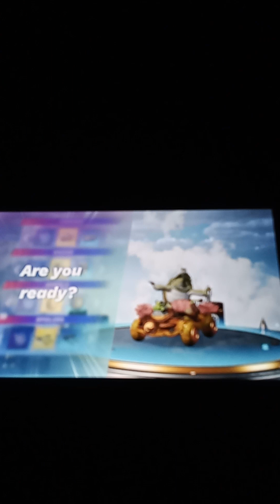Dreamworks race of all stars episode 13: master oogway's way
This old timer was the previous senior master of the jade palace! from China, it's grand Master oogway!

Notes:
1: grand Master oogway is the only featured character who's voice actor reprises his role. not important to know for the video, I just thought I'd share that bit of trivia.